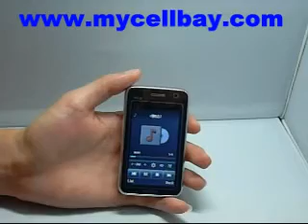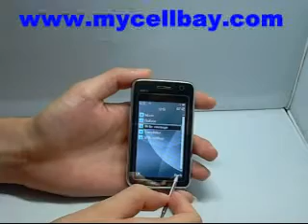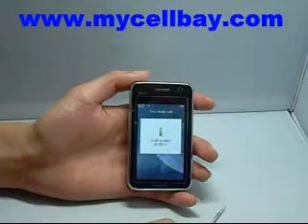mycellbay.com- N83 Quad-Band Dual SIM Standby Touch Screen Phone with MP3/4 Unlocked